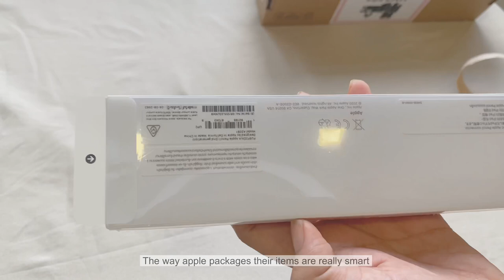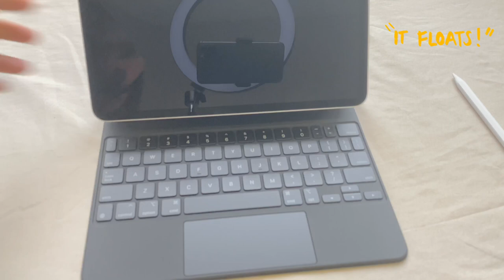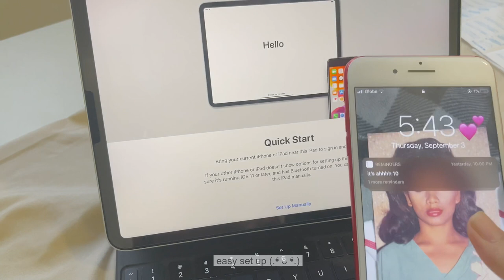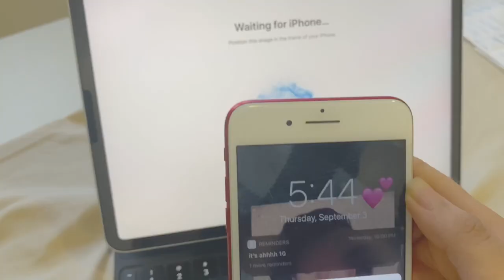💌📱Ipad pro 2020 (11” inch) | unboxing + accessories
today I will be unboxing the new Ipad Pro 2020 model! I’ve always wanted one and now I finally do! (even if it took almost 2 months to arrive) I’ve actually been busy using it nonstop, I would litterally wake up and grab it instead of my phone. I’ve been practicing digital drawing these days and Procreate is really fun to use, it was really worth buying. I also think this tablet will help me alot in college since I will be taking fashion design (hopefully next year). I am very thankful for my parents who have provided me with all of the things shown in this video, I am very lucky to be able to receive such gifts. I promise to use it well and take care of it.

links to accessories 🔗

(All Apple Products were bought in the official website)
Magic Keyboard
Apple Pencil v2
USB C to USB adapter

Apple Ipad Pro 2020 unboxing